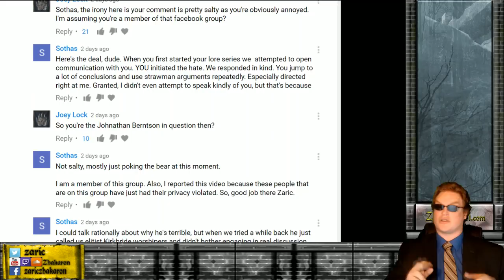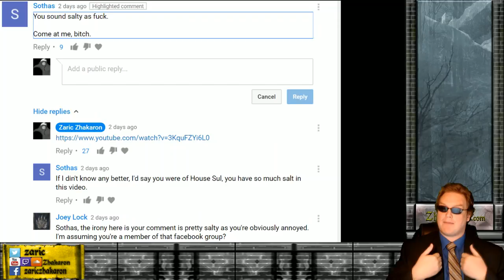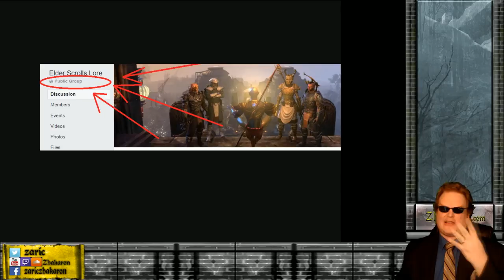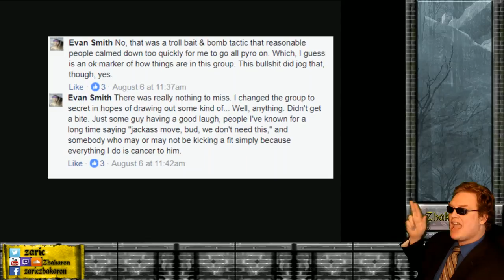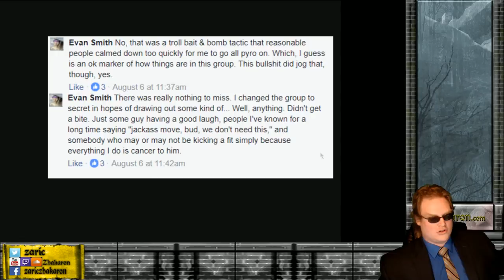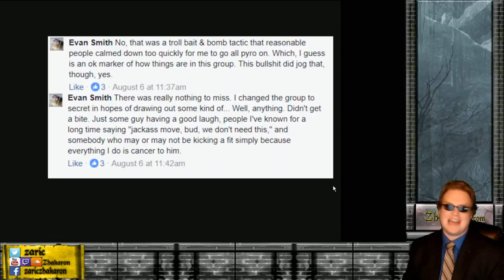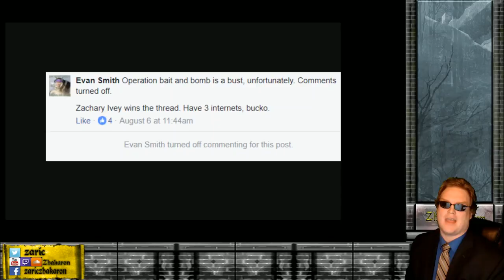Don’t Attach Your Identity to Things You Like: Religion, Politics, & Elder Scrolls Lorebeards pt2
In my previous video about the Lorebeards I likened Elder Scrolls Lore to Religion. Now I'm going to go one step further and address some comments the previous video got and liken them to the same thing. This is the followup to a previous video that you can check out

The Human animal is just that, a pack animal, a social beast. Humans form tribes based on Social Groups, Politics, and Religion. From these tribes they come into conflict with rival tribes. What should be cut and dry facts get warped and twisted by the tribal mindset, causing anyone to believe otherwise to be an enemy. Contrary to popular belief this does NOT make them overtly hostile, but rather creates an unconscious bias where if you attempt to criticize one of the prime tenants of the tribe, then you become the tribe's enemy.

Background footage is on Elder Scroll 1: Arena, on my new Nord Healer build.